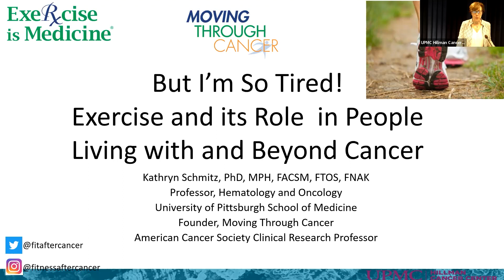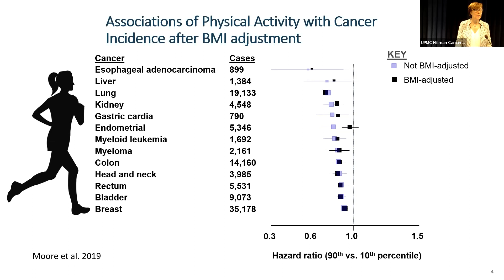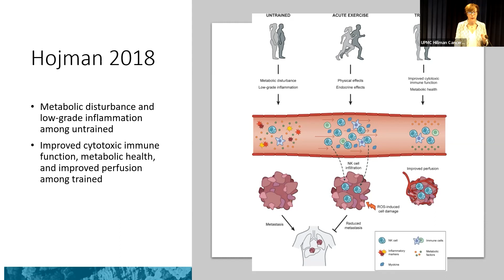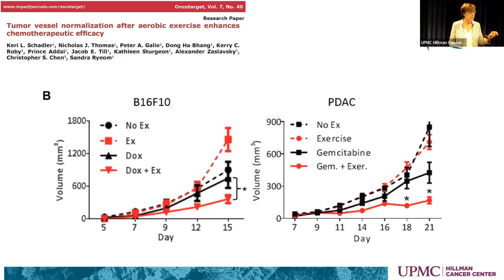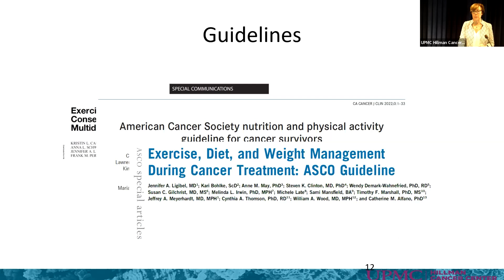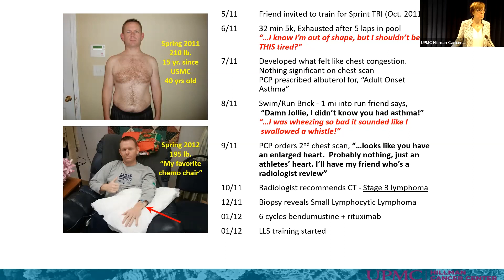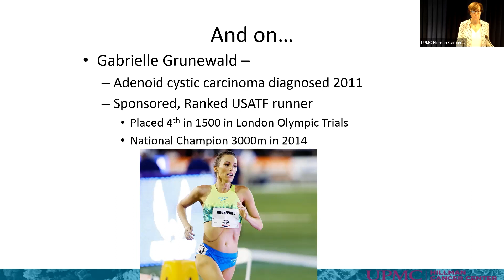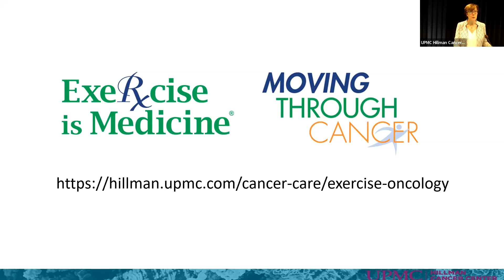Exercise and Its Role in the Treatment of Melanoma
Kathryn Schmitz, PhD, Professor

Associate Director of Catchment Area Research
Leader, UPMC Moving Through Cancer Program

Research has revealed that exercise can reduce the risk of some cancers and help prevent some types of cancer from recurring. Exercise is often embedded in cancer care as an adjunct therapy that also helps counteract the adverse effects of cancer treatment.